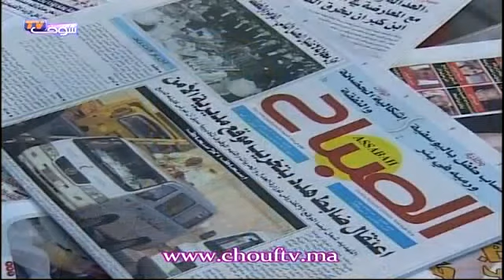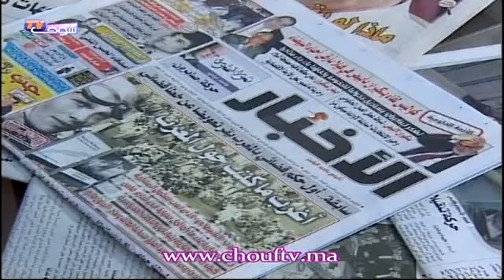اعتقال ضابط هدد بتخريب موقع مديرية الأمن